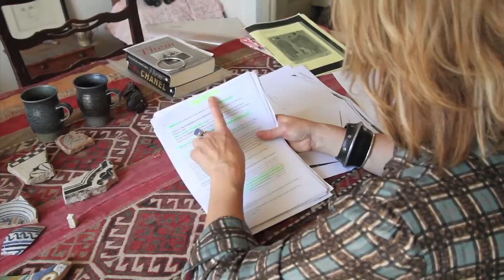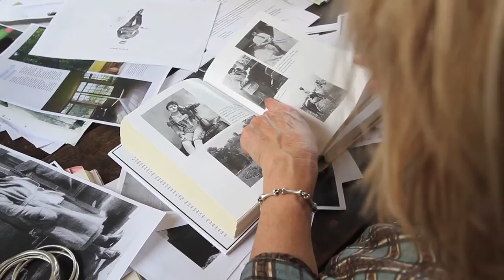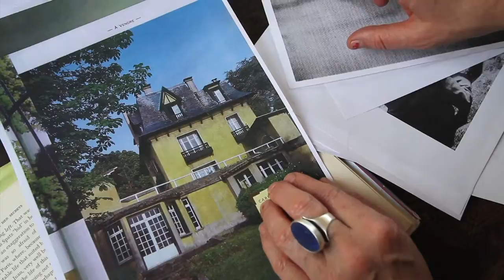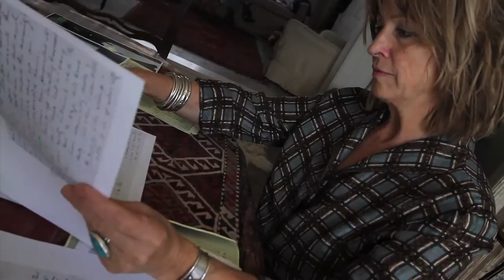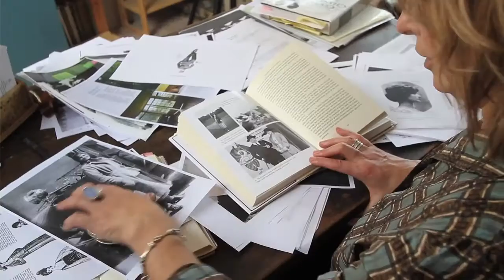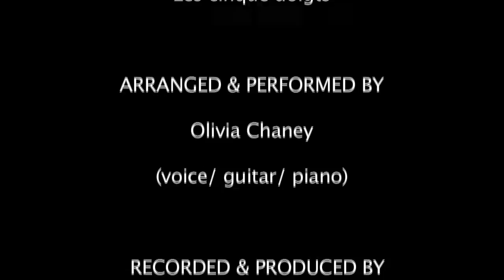Coco Chanel: An Intimate Life - Lisa Chaney.mov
Raised in poverty, Coco Chanel became a defining 20th century figure. Mistress to aristocrats, artists and a spy, her lovers were women as well as men. Breaking all the rules, she ended by defining modern woman. Filled with new insights and discoveries, Lisa Chaney's Chanel is the most provocative and defining portrait yet.

Music is Francois Villon's 'Ballade des dames du temps jadis' (The song of famous women), and Stravinsky's 'Les cinq doigts', composed while he was Chanel's lover.

Chanel: An Intimate Life; Penguin UK, August 2012.  Coco Chanel: An Intimate Life; Penguin US, November 2012. Out late 2012 in Lithuania, Baltos Lankos; China, Beijing Fonghong Books Co.,Ltd, and Japan, Discover 21. Available all major bookstores and iTunes, Amazon.com, Indiebound.